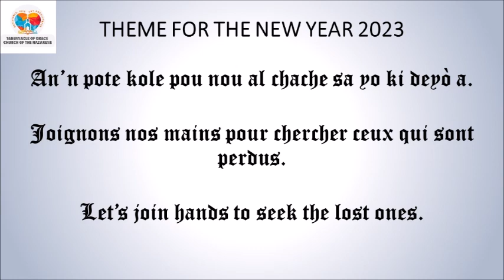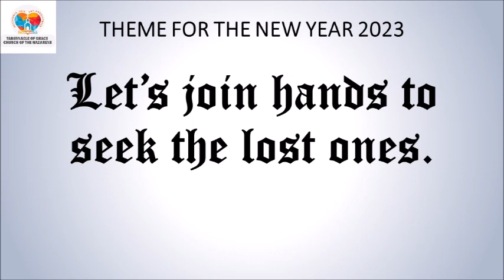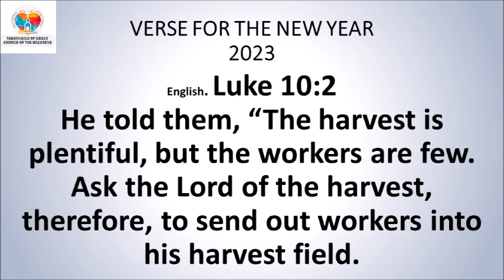DEVOSYON ASWÈ / EVENING DEVOTIONAL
DEVOSYON ASWÈ

Past. Wilson Badette

*Sòm 135:13-14*
Seyè, lèzòm ap toujou konnen ki moun ou ye. Yo p'ap janm bliye ou! Seyè a va pran defans pèp li a, l'a gen pitye pou moun k'ap sèvi l' yo.
*Panse jounen an:* Bondye toujou kenbe pwomès li lap sonje nou de jenerasyon an jenerasyon ak l’ap gen pitye pou nou.